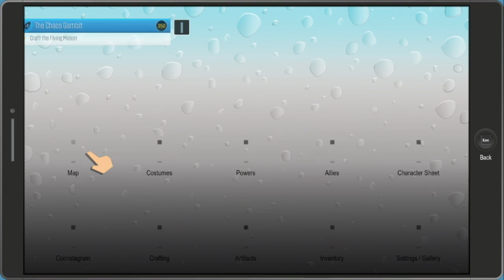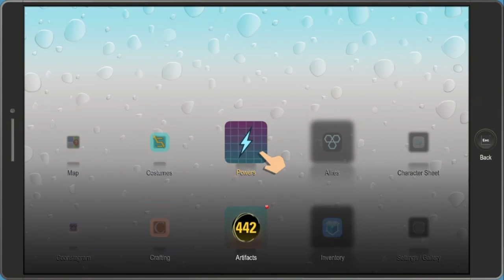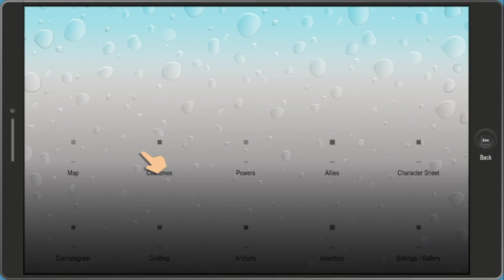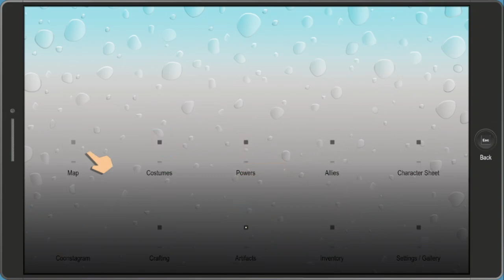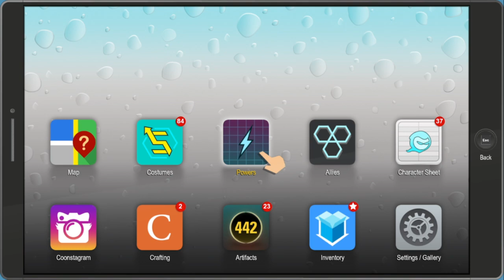South Park The Fractured but Whole Episode 16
Sorry uploads are a bit slow-going lately; Been having some technical difficulties with filming this game. Should be back to consistent daily uploads of Smosh and games again starting with this video :)